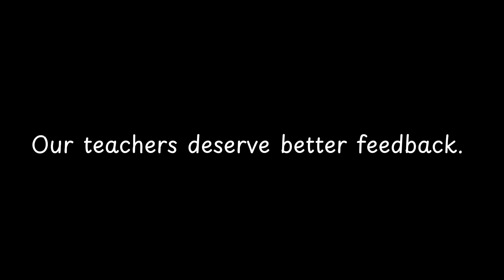Our teachers deserve better feedback